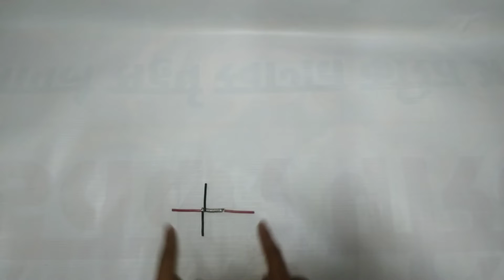How Many Types Of 💥Electrical Joints💥# Electrical wire joints ke Kitne Types Hote hai CapTenology💡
in this video we understand the types of joint
and what is the uses of this joints

How Many Types Of Electrical Joints
Electrical Joints ke Kitne Types Hote